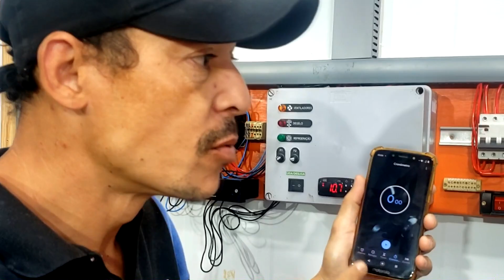Este defeito da surra em muitos mecânicos de câmara fria - Curso refrigeração comercial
Cuidado, pois este defeito da surra em muitos mecânicos na refrigeração comercial.
Conheça abaixo o melhor curso online de refrigeração comercial do Brasil. Com foco nos defeitos em câmara fria, câmara frigorífica, unidade condensadora, câmara de congelados, câmara de resfriados, expositores e este conhecimento se aplica também para os diversos equipamentos como: Tanque de leite, tanque de cerveja, máquinas de picolé, máquinas de gelo etc...